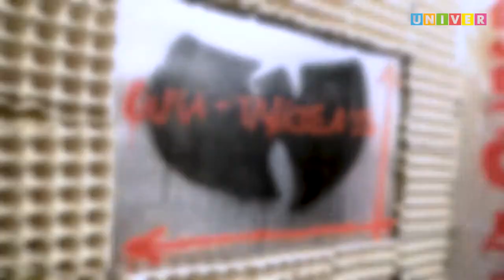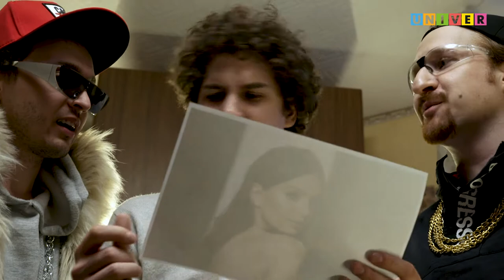СТУДЕНТЫ УЛУЧШИЛИ КОМНАТУ В ОБЩЕЖИТИИ | ОБЩАГА НА ПРОКАЧКУ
Громкие рыбы